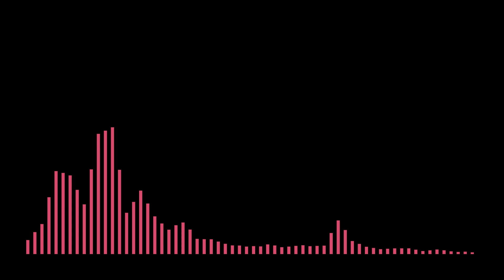【 How Long】∥Charlie Puth MR직접 제작